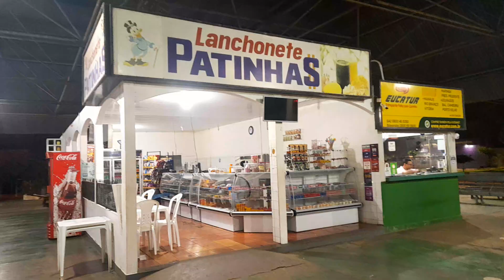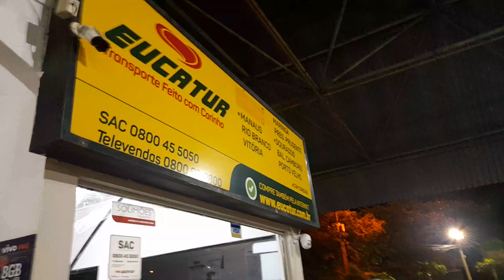RODOVIÁRIA DE RIO PRETO DO OESTE: Cidade do Estado de Rondônia, Região Norte do Brasil